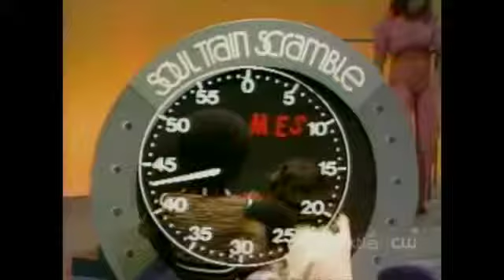Soul Train Scramble Board [Carmen & Michael] The Meters - Hey Pocky A-Way (Soul Train 1974)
The "Soul Train Scramble Board," consisted of two dancers that were given 60 seconds to unscramble a set of letters that form the name of that show's performer or a notable person in African American history. In describing the person's renown, the host concluded their description with the phrase "...whose name you should know." Cornelius would openly admit after the series ended its run that the game was usually set up so everybody won in an effort not to cause embarrassment for the show or African Americans in general.

Soul Train is an American musical variety television program, which aired in syndication from 1971 until 2006. In its 35-year history, the show primarily featured performances by R&B, soul, and hip hop artists, although funk, jazz, disco, and gospel artists have also appeared. The series was created by Don Cornelius, who also served as its first host and executive producer.

Production was suspended following the 2005--06 season, with a rerun package (known as The Best of Soul Train) airing for two years subsequently. As a nod to Soul Train's longevity, the show's opening sequence (during later seasons) contained a claim that it was the "longest-running first-run, nationally syndicated program in American television history," with over 1,100 episodes produced from the show's debut through the 2005-06 season. Despite the production hiatus, Soul Train will continue to hold this honor until at least 2016, if and when its nearest competitor, Entertainment Tonight, completes its 35th season. (If ET does not complete a 35th season, Wheel of Fortune would surpass it in 2018 if it continues to air.)